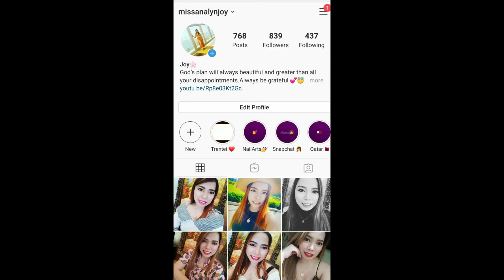Ketchup sa Salad Prank!